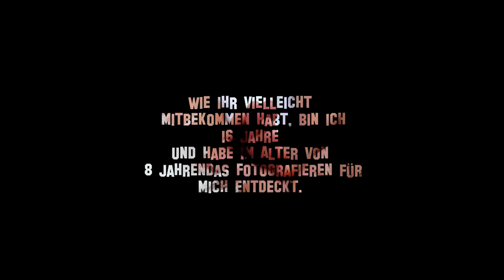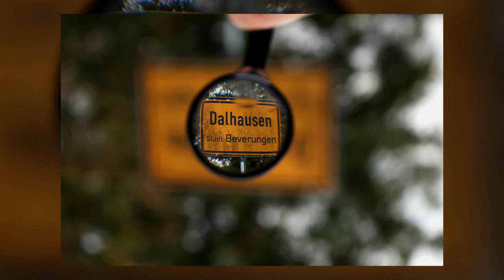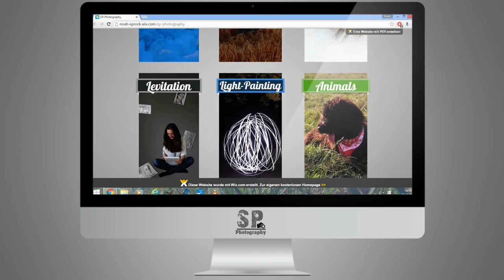Sp-Photography - Rückblick 2015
Ich habe seit heute (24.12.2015) meine Kamera also seit einem Jahr! Dies ist mein Jahres-Rückblick auf 2015...!

             Gee ~ Ryolo-Theme
             Vexento - Droplets
             Christmas - Background
             Holiday - Christmas

Kamera: Canon eos 700d
Objektiv: Kit-Objektiv EFS 18-55mm
Schnittprogramm: MAGIX Video deluxe 17 Premium